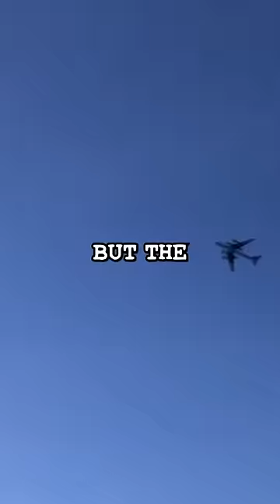Navy Aircraft Carrier Vs Tu-142